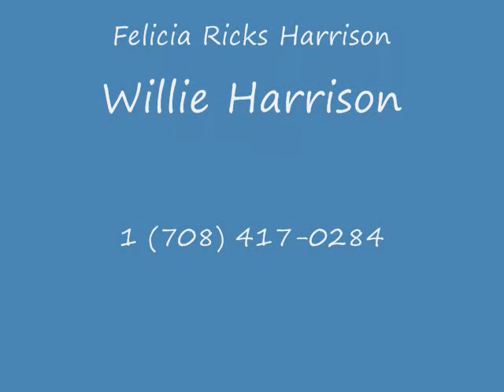freak like me.wmv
Clowning around on the ones and twos